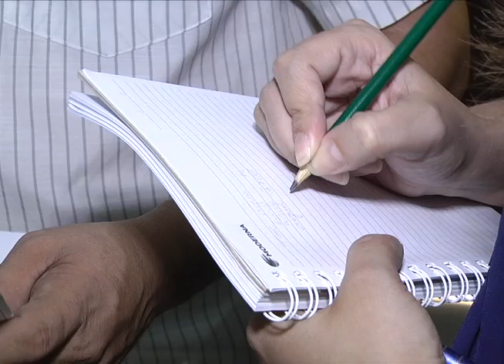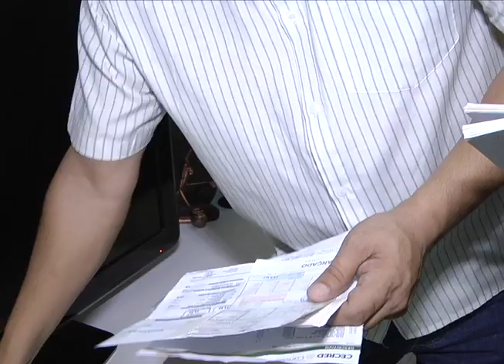Edição Local 24/03/15 - Casais e dinheiro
Reportagem: Stéfany Pessoa
Imagens: Edemar Mafra
Edição: Marcio Miglioli
Produção: Schayla Jurk